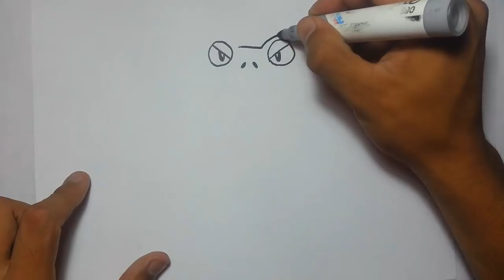Como dibujar a Poliwrath paso a paso | how to draw Poliwrath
Aprender a dibujar a Poliwrath paso a paso tutorial de vídeo narrado . Comparto trucos y consejos sobre cómo mejorar sus habilidades de dibujo a lo largo de mis lecciones .

No te pierdas los otro videos  paso a paso tutorial de vídeo narrado . Comparto trucos y consejos sobre cómo mejorar sus habilidades de dibujo a lo largo de mis lecciones .

No te pierdas los otro videos